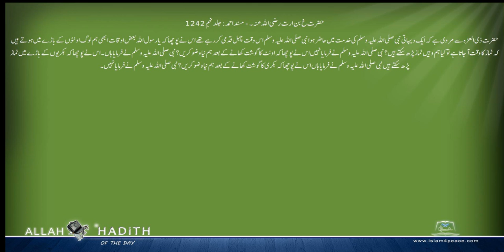حضرت خ بن ارت رضی اللہ عنہ کی مرویات۔ Musnad Ahmed Urdu مسند احمد اردو